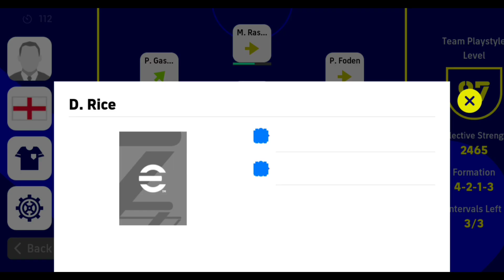จัดฟลูทีมชาติอังกฤษ🏴󠁧󠁢󠁥󠁮󠁧󠁿 เก็บทอง Event|จับฟิลโจนส์เฝ้าเสา|ตึงจัด